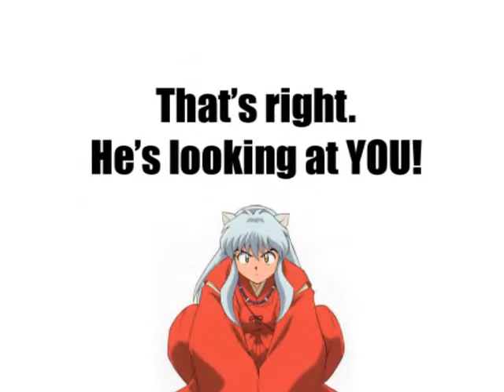inuyasha vs sesshumaru (2)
funn.